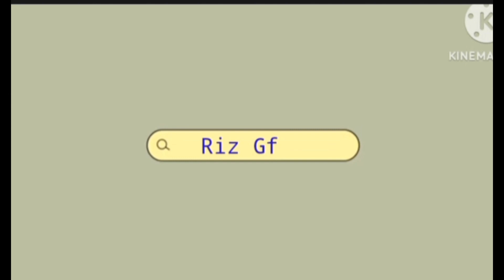Birthday Celebrations/🤸mamay🤸darling🤸lolo ben🤸